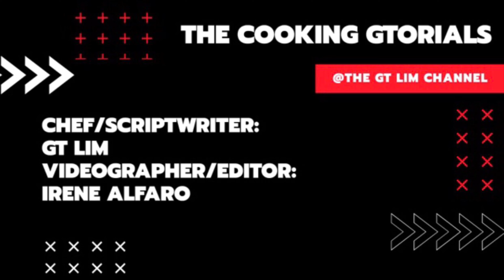PUSIT SA SPRITE RECIPE (ANG SARAP NGA!, TRY NYO!)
Gusto nyo ba ng twist sa Adobong Pusit nyo? Try nyo itong recipe at alamin pano nyo lalo mapasarap ang isa sa pinaka-paboritong ulam nating mga Pinoy!!!